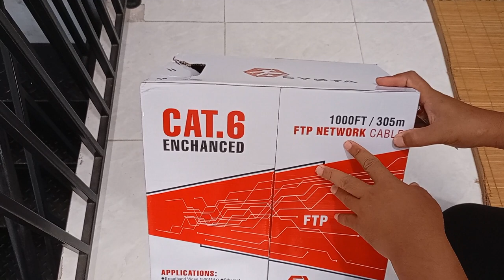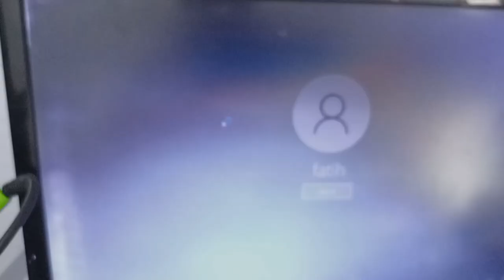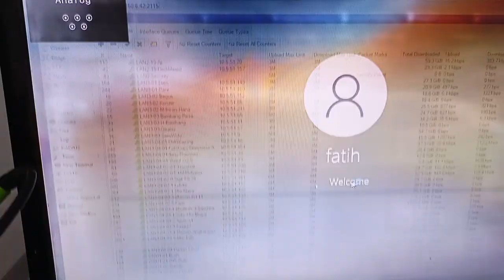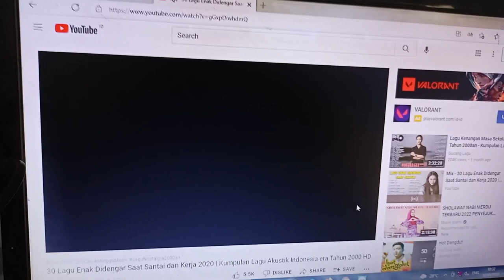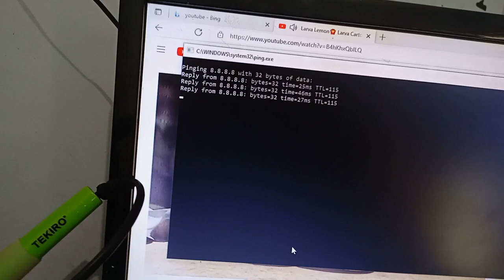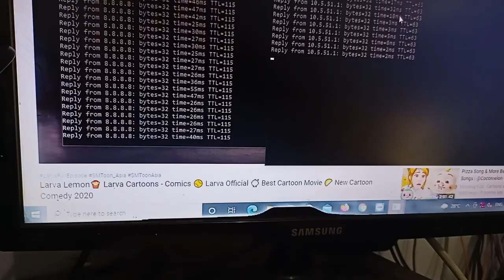Maksimal Panjang Kabel LAN FTP Cat 6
Maksimal Panjang Kabel LAN FTP Cat 6, dalam video ini di tunjukkan suatu experimen dimana dicoba untuk menggunakan kabel ftp ini untuk menyalakan perangkat switch modif poe in dan dinyalakan oleh router yang sudah modif poe out.
Uji coba mulai dari panjang kabel 305 meter, kemudian 100 meter dan terakhir di 90 meter ternyata sudah bisa menyala baik data maupun powernya.